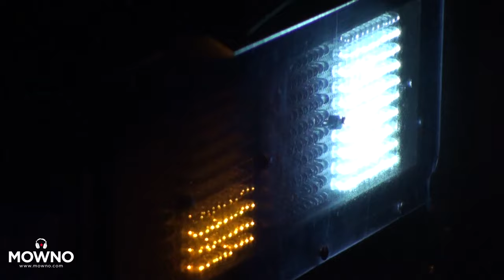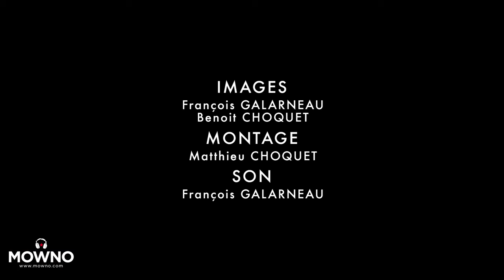CIVIL CIVIC - Mind Your Head #17 - Live in Paris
Civil Civic, Live in Paris, Petit Bain
Mind Your Head #17 by Mowno.com - June 9th, 2016

Setlist :
- The Hunt
- The Crush
- Run Overdrive
- Less Unless